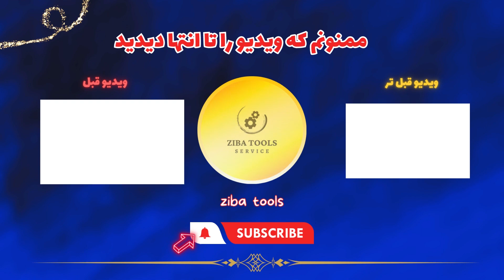تعویض قفل و دستگیره درب اتاق | مغزی قفل درب رو عوض کردم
بدون کمک از کلیدساز و با کمترین هزینه قفل و دستگیره درب اتاق خانه تان را تعویض کنید:
اگر شما هم با نحوه تعویض و تعمیر قفل و دستگیره درب اتاق مشکل دارید و روش عوض کردن قفل رو بلد نیستید، توصیه میکنم این ویدیو رو تا آخر تماشا کنید.
البته مغزی یا همون سیلندر درب اتاق رو هم تعویض کردم.
لایک و کامنت و سابسکرایب رو هم لطفا فراموش نکنید❤️❤️👍🌹
موفق باشید🖐❤️🫶
Time Stamp Chapters:🌐🕛
00:00 - اینترو کانال زیباتولز
00:16 - باز کردن قفل و دستگیره درب چوبی اتاق
01:47 - نصب قفل و دستگیره درب اتاق|تعویض مغزی یا سیلندر درب
03:03 - آزمایش کردن قفل و دستگیره درب بعد از نصب
03:22 - اند اسکرین کانال زیبا تولز
من مهدی ضیایی هستم و به کانال خودتون یعنی کانال زیبا تولز خوش اومدین:
توی کانالم میتونید تعمیر انواع پمپ های آب خانگی و اتوماتیک های آنها و تعمیرات قفل ها و معرفی ابزارآلات برقی رو مشاهده کنید و خواهشمندم که ویدیو هام رو برای بقیه دوستان هم ارسال کنید تا با کمترین هزینه بتونن وسایلشون رو تعمیر کنن.
عشقققییددد❤️❤️❤️
لینک کانال زیبا تولز و ویدیو های مرتبط:
لینک کانال زیباتولز: